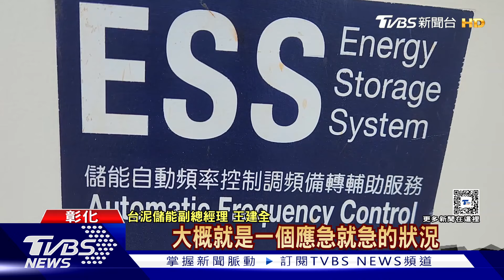2025年綠電15%路遙遙 餐盒回收「紙杯最難處理」| 十點不一樣 20240518@TVBSNEWS01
台灣2025年要達到綠電15%路遙遙，因為再生能源發電有間歇性問題，且台灣儲能系統的建置數量仍然不夠；您吃完的紙容器餐盒都怎麼回收呢？其實不能夠以紙類回收，也因為未能落實回收，讓回收率始終衝不破80%。詳細內容請鎖定TVBS新聞台。